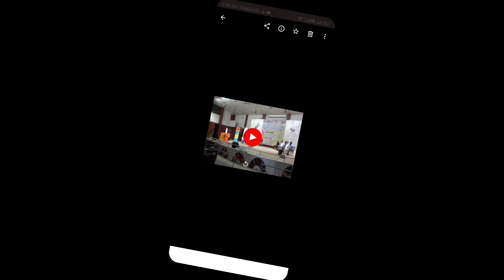Inter-Departmental debate at Nagaland University, 2013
Speaking for the motion in support of the topic: Are we Nagas modernizing forward with Culture ethos.